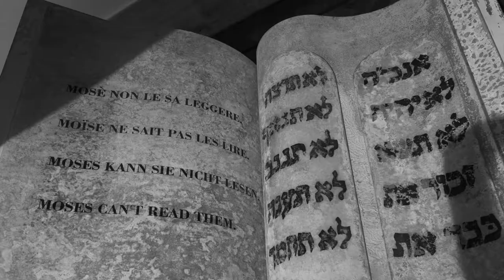Galleria Arte Moderna Rome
The Galleria d'Arte Moderna in Rome is one of the best museums to add to your list. Featuring 19th-21st century art, there is something for everyone and a heavy focus on lesser known but no lesser talented Italian artists.